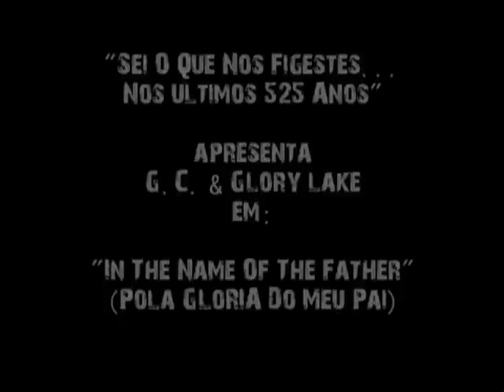Pola GLÓRIA Do Meu Pai / In The Name Of The Father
"Sei O Que Nos Figestes... Nos Últimos 525 Anos" apresenta G.C. & Glory Lake em: "In The Name Of The Father" (Pola GLÓRIA Do Meu Pai).